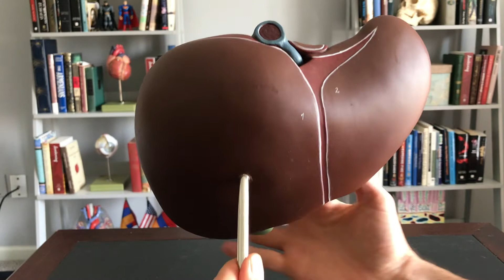Liver 1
Description of the liver.